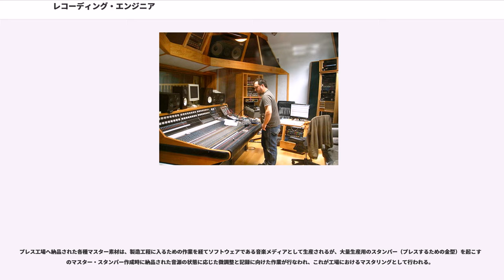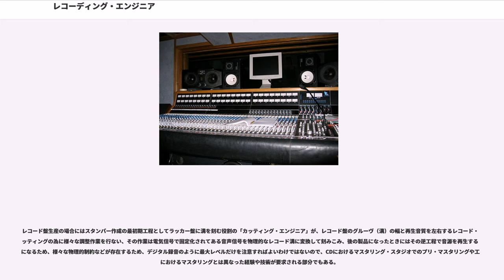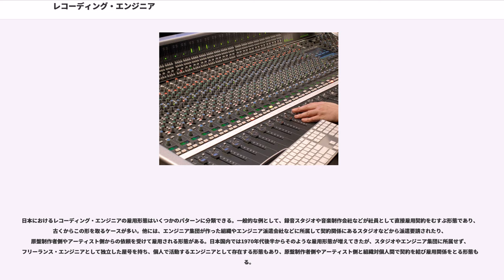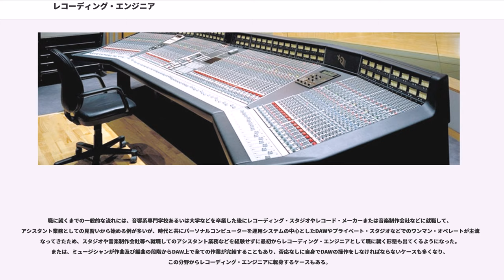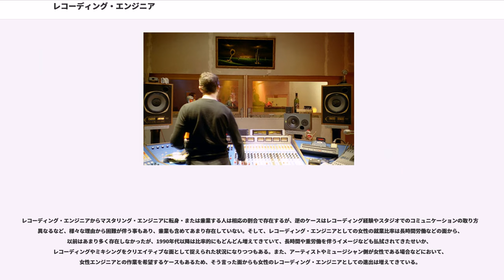レコーディング・エンジニア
レコーディング・エンジニア（）はレコード、CDなどの音楽録音物の制作に従事し、音響の調整と録音などを行う技術者の呼称 で、音響技術者の一形態である。レコーディング・エンジニアとミキシング・エンジニアに分類する事も可能で、録音だけの担当でミキシングは行わない場合には「レコーディング・エンジニア」と呼称またはクレジット記載され、録音は担当せずにミキシングのみ行う場合には「ミキシング・エンジニア」と呼称またはクレジット記載される。一般的には録音とミキシングの双方を行う事が多いため「レコーディング & ミキシング・エンジニア」という表記が多い。

レコーディング・エンジニアの第一の責務は、レコーディングにおいて歌や演奏を的確によりよい音で録音することにある。エンジニアという専門職が必要とされるのはスタジオとコントロール・ルーム内にミキシング・コンソールや各種エフェクター等の電気または電子的音響機器が数多く介在し、それらハードウェアをエンジニアリングするからであり、音楽の知識・素養、機材の使い方だけではなく、最低限の電気工学や音響工学などの専門知識も必要とされる。

そして、エンジニアは録音音源となるシンガーや楽器と最も近い立場にいることから、アーティストや音楽プロデューサー、ディレクターらが求める音質及び音楽性を把握し、信頼関係を構築し円滑なコミュニケーションをとる能力も必要とされる。特にミキシングはエンジニアの個性や感性が最も顕著に表れる作業であり、この善し悪しでエンジニアが選定されることが多い。

音楽への関わり方は人によりけりであるが、あくまでもミキシングなどのエンジニアリングに特化した活動をする人もいれば、歌手やミュージシャンにディレクション的アドバイスを送ったり、より積極的にプロデュースを兼ねた参加方法で音楽に関わろうとする人もいる 。また、オリジナル版を完成させたミキシング・エンジニアとは別の自由な立場で音源を作り替えたりするリミックスを手がける事もあり、その分野で活躍しているエンジニアの事は「リミキサー」または「リミキシング・エンジニア」と呼称されている。

稀な例だが、アラン・パーソンズやリー・ペリーなどのようにスタジオのエンジニア出身でありながら、作曲、プロデュース、アレンジ、演奏などもこなし、アーティストとして活動している人たちも存在する。またそれとは逆に、元々はプロデューサー、ミュージシャン、シンガーなどであってもエンジニアリングを学び、レコーディングやミキシングのエンジニアリングをこなす人たちも存在し、大滝詠一やトム・ショルツなどはアーティストでありながらエンジニアの役割を担っている。

レコーディング作業においてレコーディング・エンジニアの補佐的作業やマルチトラック・レコーダーの操作などを受け持つフリーランスまたはスタジオなどに所属する「アシスタント・エンジニア」または「セカンド・エンジニア」も音楽制作業務に関わる分類分けとしては、レコーディング・エンジニアとして分類される。

レコーディング時の主な作業内容は、まず楽器や歌唱などに合わせたマイクロフォンやH/Aなどの選定と組み合わせ及び接続順序を踏まえた設置を行う。そしてミキシング・コンソール等へ入力された音声信号の音質や音量レベルの確認・調整などを経て、音声信号のオペレーション・レベルを決める。スタジオ側で演奏及び歌唱しているミュージシャンのヘッドフォン・モニター用のモニター・バランス作成とコントロール・ルームにおけるモニター・スピーカーから聞くためのミキシング・バランスと再生音量の調整を行う。ミュージシャン側の録音開始準備が整うのと平行して、磁気テープやハードディスク・レコーダーなどのマルチトラック・レコーダーへの録音する為の最終確認を行い、録音を開始させ、その後は録音状態やテイクの確認などを行いながらセッションを進行させ、録音制作物の素材となる音源を完成させる。

ミキシング時の主な作業内容は、マルチトラック・レコーダーなどへ既に収録されている歌や演奏の楽器バランスに関しての音量調整などがメインとなるが、その際にレコーディング作業中に未完成となっている歌や演奏のテイク選択や切り替え、OKテイク完成のために素材となるテイクからの切り貼り、収録されている音源上のノイズ除去などの編集作業が行われる事もある。そして音質調整のためにイコライザーやハイパスフィルタ、ローパスフィルタなどの音色等価回路による音質補...